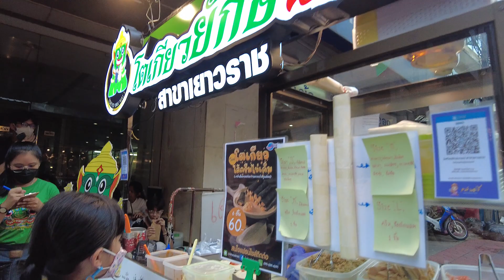เฌอเบ็ท หลงทาง เที่ยวเยาวราช กินโรตียักษ์